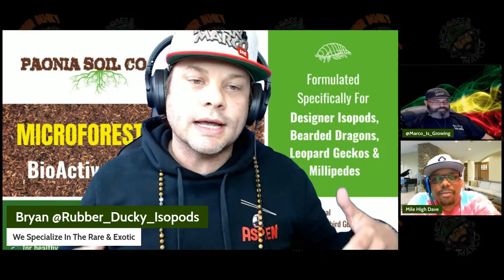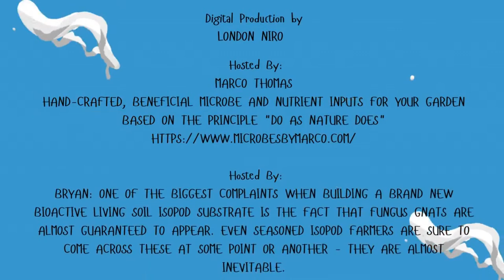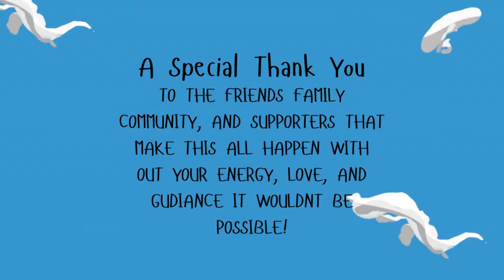Bryan, & Marco Show S3E11 - Catch You On The Flip Side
🏚️🧙🏻‍♂️🏰 “We call it public housin' when your next door to the killers

💈On them corners, it gets better as you go

🎒Grind THIS motherfucker 'til it's YELLOW BRICK ROAD…… •
🧠💭This Week We Interview @milehighdave420 And Gain Insight Into His Legendary Wizardry Here In @themilehighcity Different Styles Allow Us To LEARN From ALL Chefs •
🎬 Show Title: “Catch You On The Flip Side”
🎧 WE Got @london.youcannagrow On The Track 🎧 (🎬 Future Cannabis Project Show Producer) LIVE From Italy 🇮🇹
☃️ BIG Burr
💨ONLY Enjoying The Finest From @vida.suelo 🙏🏻
🧢 Custom Embroidered Show Hats Provided By: @bearlionscreenprint 🥇
♻️Respect To Those Brands On The @rubber_ducky_isopods BioActive Platform: @marco_is_growing @mindfullyrooted @paoniasoilco @mibeneficials 🫡
Hosted By: Marco Thomas Hand-Crafted, Beneficial Microbe and Nutrient Inputs for your Garden based on the principle "do as nature does" Bryan: One of the biggest complaints when building a brand new Bioactive Living Soil Isopod substrate is the fact that fungus gnats are almost guaranteed to appear. Even seasoned isopod farmers are sure to come across these at some point or another - they are almost inevitable.

Have Questions About Cannabis Horticulture? Want to get the answer from the people in the garden plant touching daily? Want to learn, and grow with your Future Cannabis Project Family?

Want To Support London Niro, & Future Cannabis Project Check out London Foundations of Craft Cannabis At Home Course to get started growing today.

Already know it all? want to support? Check out London's Cunning Folk Collector Seed packs on Dagga.garden

Join London and his family as they move to and set up a regenerative food forest in Southern Italy!